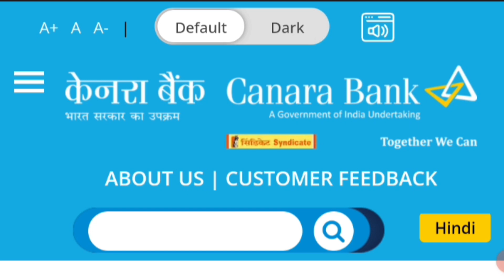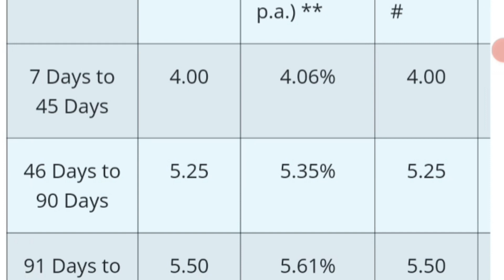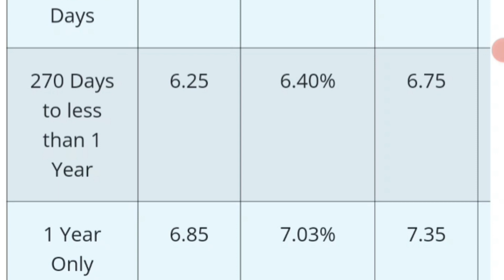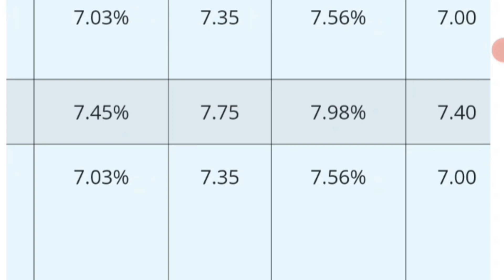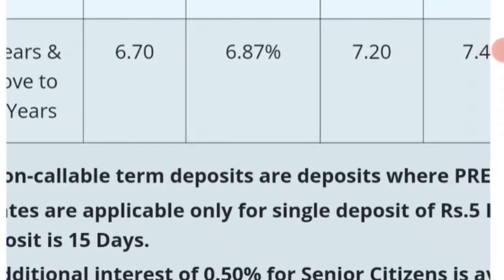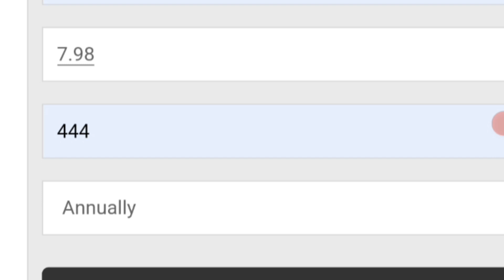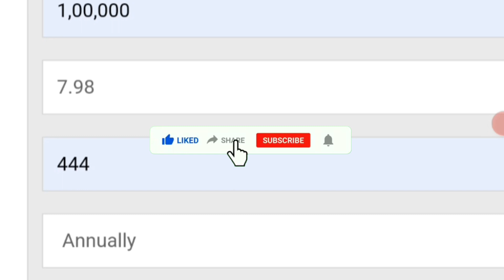Fixed deposit in Canara Bank | Canara Bank 444 Days Special FD Plan Interest Rates |Canara Bank 2024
Canara Bank fixed deposit interest rates
Canara Bank fixed deposit 2024 interest rates
Canara Bank fixed deposit interest rates in April 2024
Canara Bank fixed deposit interest rates update
Canara Bank fixed deposit special FD plan
Canara bank interest rates on special fixed deposit plan
Canara bank interest rates on special FD plan in 2024
Canara Bank special FD plan interest rates
Canara Bank special FD plan interest rates 2024